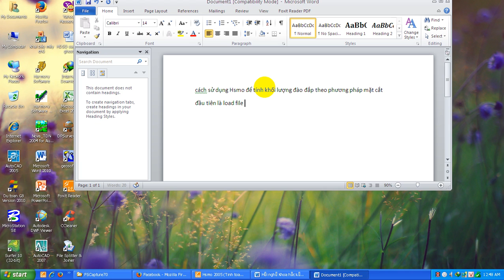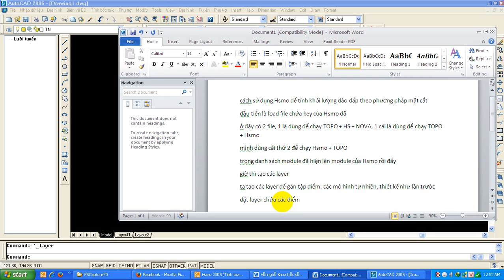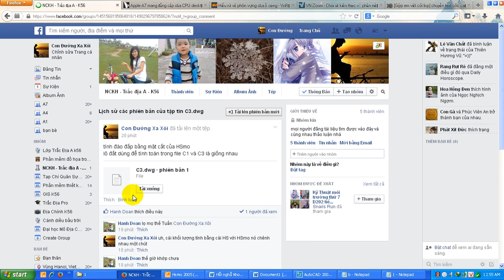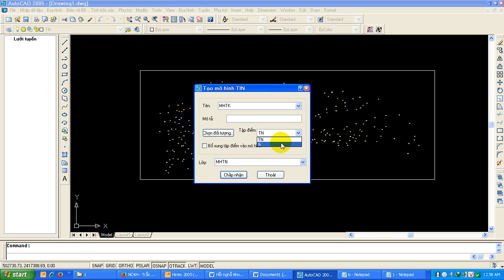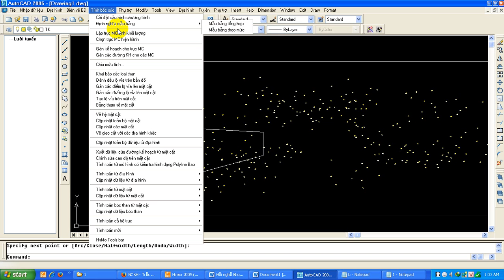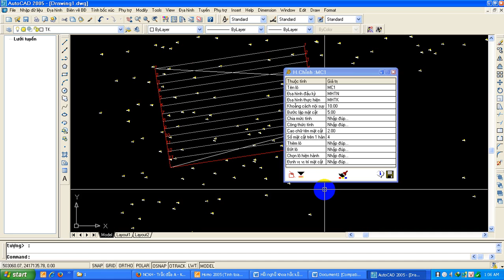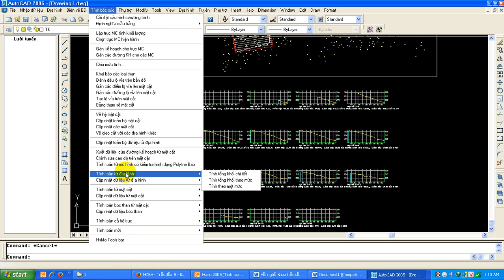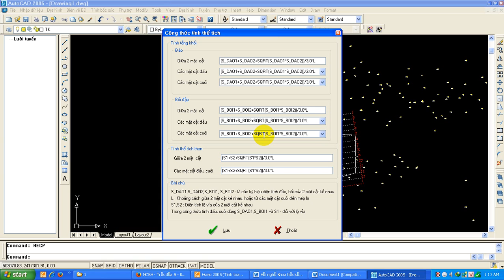hướng dẫn HSmo